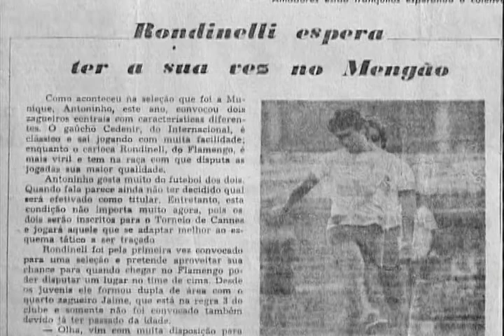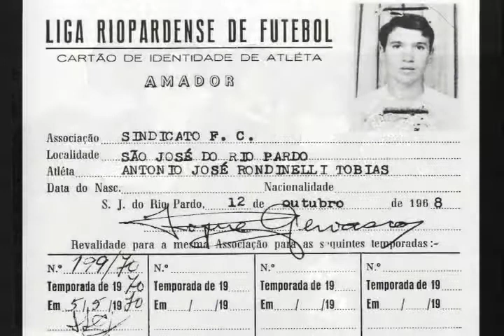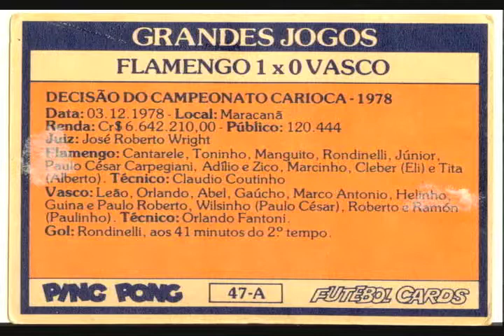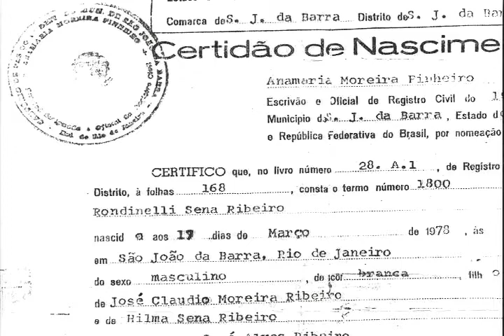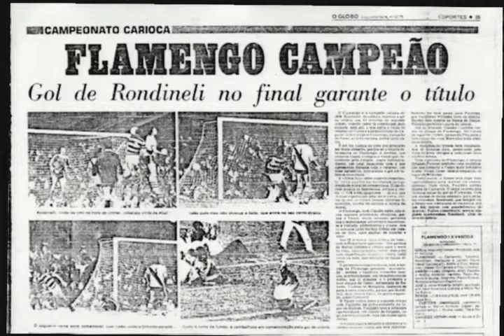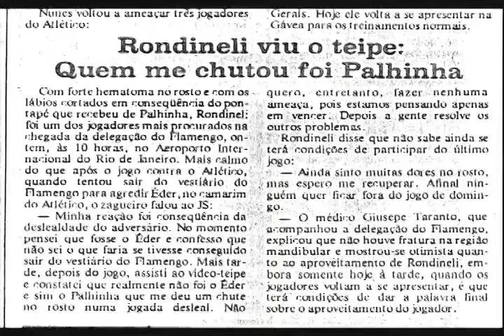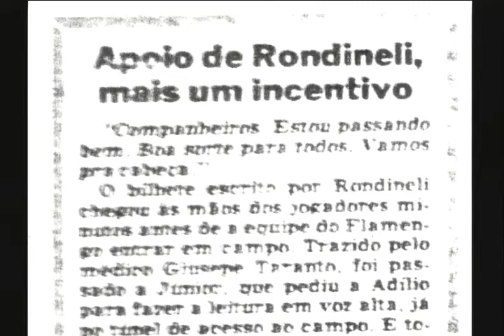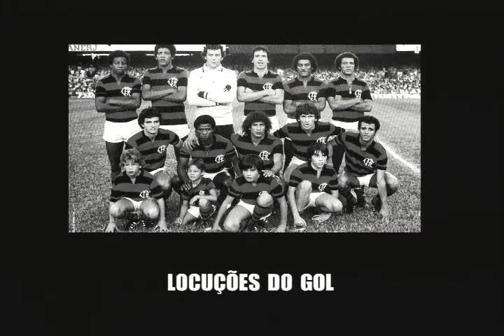O Deus da Raça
Documentário sobre Rondinelli, zagueiro que marcou seu nome na história do Flamengo por seu amor e dedicação ao manto rubro-negro.